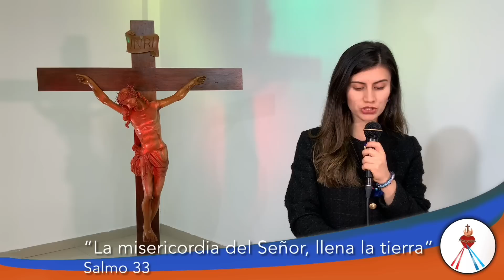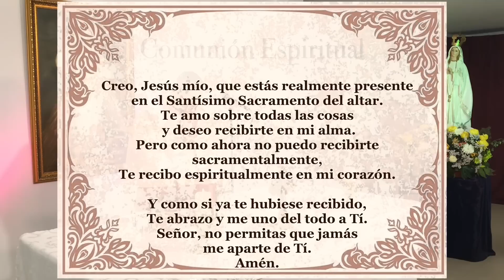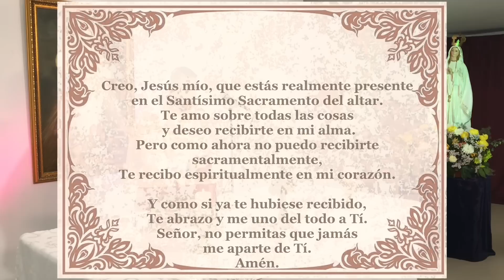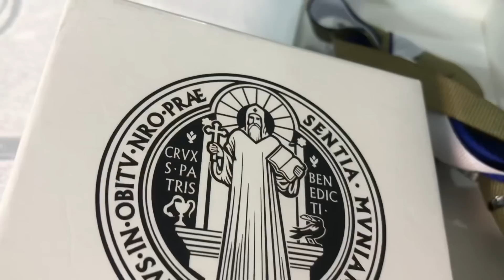Padre Chucho - La Santa Misa (viernes 26 de agosto)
Santa Teresa de Jesús Jornet e Ibars, Virgen (en Colombia)